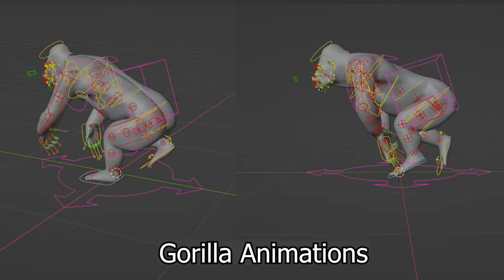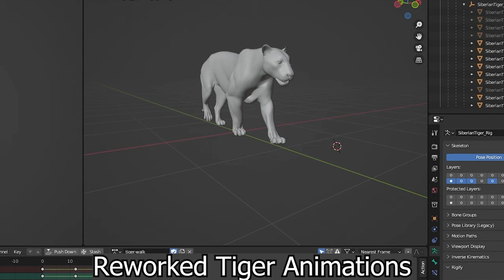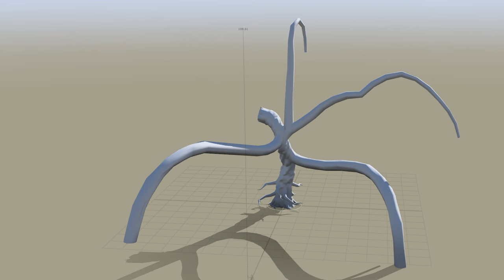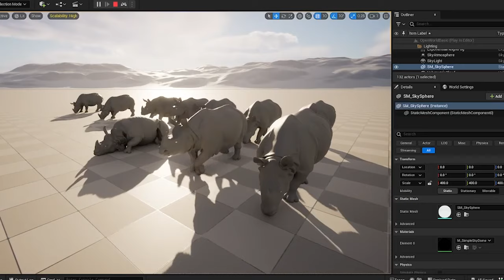Finally Showing You What's happening with THE HUNTED Animal Survival Game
Time to check in on The Hunted- a new animal survival game,  as we approach the deadline for the release of private beta!